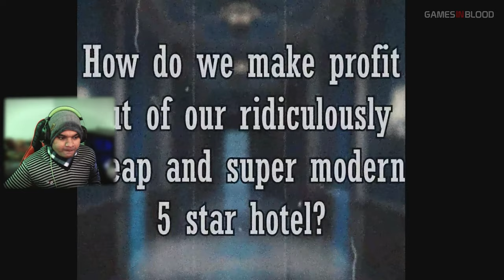Don't Turn Around Gameplay | Indie Horror Game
New PC Gameplay. Full Game Walkthrough.

Don't Turn Around Game In Hindi | Don't Turn Around Gameplay In Hindi

In this Don't Turn Around Game, I fall for a deadly prank.

You take the role of the character: Ibrahim

Ibrahim gets a message from his friend "Omar" Telling him he's stuck inside a security room inside a hotel. Ibrahim reaches the place to figure out what happened to Omar. But he is instead met by an entity, can Ibrahim escape the hotel and destroy the entity? Can he rescue his friend and find his way out of the hotel?